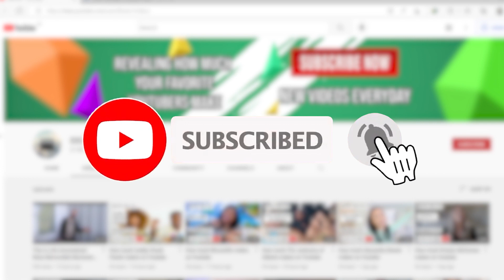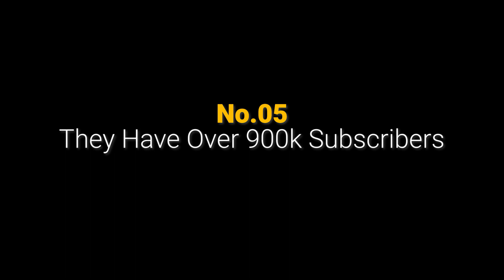10 Things You Don't Know About Wild Wonderful Off The Grid